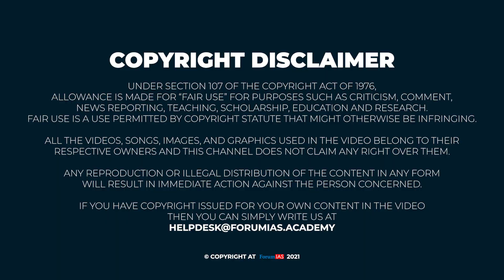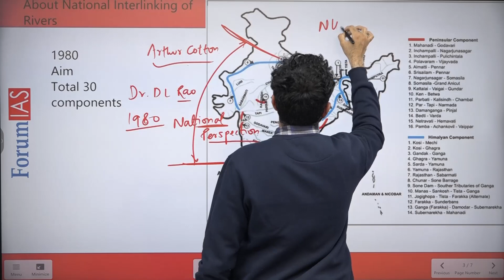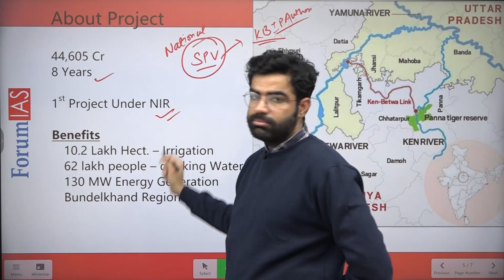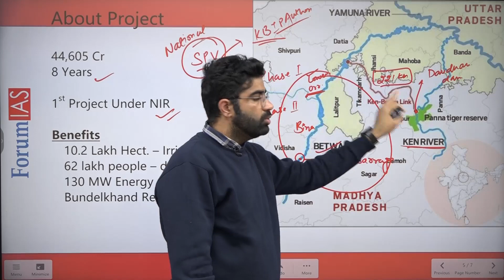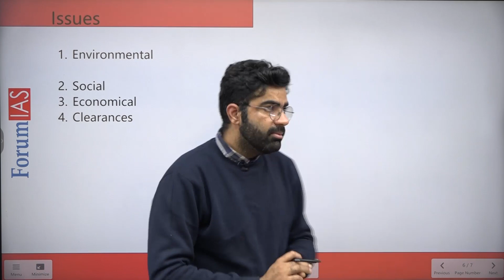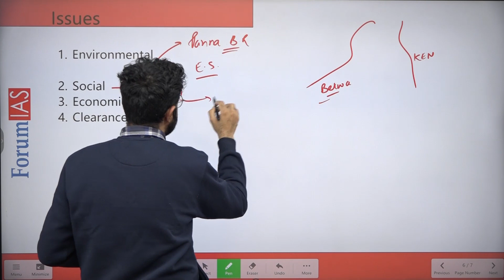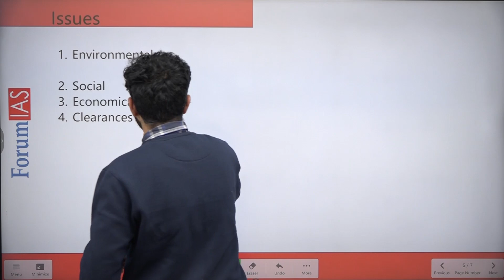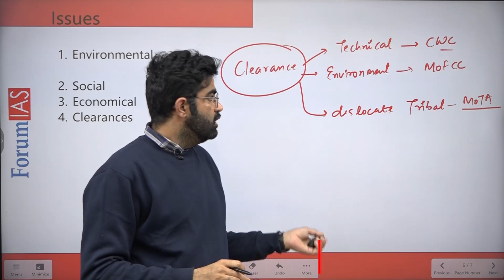Ken - Betwa Interlinking Project | Editorial Decoded | ForumIAS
It is the first project under the National Perspective Plan for the interlinking of rivers. It envisages transferring water from the Ken river to the Betwa river, both tributaries of the Yamuna. The Ken-Betwa Link Canal will be 221 km long, including a 2 -km long tunnel.

In this video, we will discuss:
1. National River interlinking Project
2. About Ken-Betwa project
3. Issues Associated